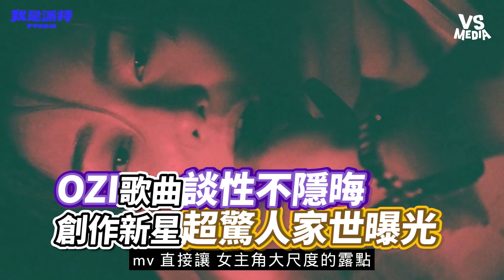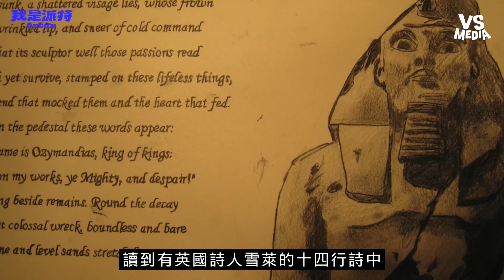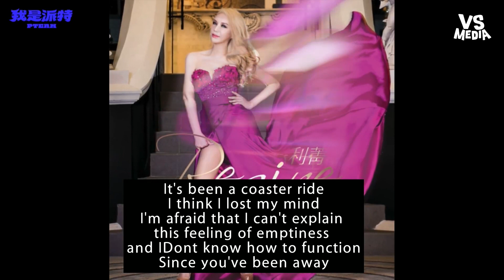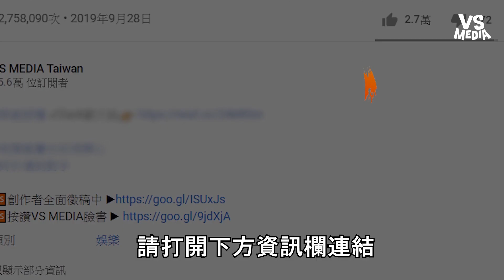OZI歌曲談性不隱晦 創作新星超驚人家世曝光｜VS MEDIAｘ@pteam